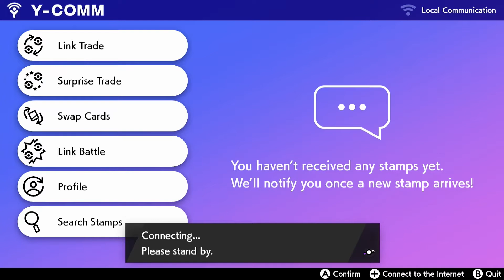Pokémon Sword & Shield Surprise Trade Week 73: Noibat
The next Pokémon for Surprise Trade is Noibat, so this will be a good one, as Noibat's evolved form, Noivern, is one of my favourite Pokémon, if only they changed its evolution level so that it doesn't have to evolve really late.
I usually breed for 31 IVs in at least 4 or 5 stats, and I went with Timid for Noibat, as its best stats are Speed and Special Attack, and I didn't go for the Hidden Ability, because while Telepathy is nice for Double Battles, Frisk or Infiltrator are preferred. Noibat can only learn two Egg Moves, it gets Defog and Dragon Rush, so it also has its starting moves of Absorb and Tackle. I will list which parents in the Flying and Dragon Egg Groups that can learn those moves.
Defog: G-Farfetch'd, Rufflet, Braviary, Sirfetch'd
Dragon Rush: Dratini, Dragonair, Dragonite, Vibrava, Flygon, Gible, Gabite, Garchomp, Deino, Zweilous, Hydreigon, Flapple, Drakloak, Dragapult

This does feel like a Egg Move downgrade, because in previous games, Noibat could learn Switcheroo as an Egg Move, but it was removed because the only Pokémon it can learn those moves from were the Archen line, which were not in the base game for Sword & Shield, and Archen had to learn Switcheroo through Chain Breeding from Corphish or Binacle, who had to learn it through Chain Breeding from Inkay, and if that wasn't hard enough, Archen has a very rare chance of being female, so getting Switcheroo on Noibat is not an easy task.
I wish Noibat didn't evolve at Level 48, if it evolved at like Level 28, then it would be a respectably good Pokémon, it has very low base stats, almost equivalent to Zubat's base stats, and they are identical, with Noibat having better Special Attack, and Zubat having better Attack, and for comparison, Zubat evolves into Golbat at Level 22, and with a high enough friendship, Golbat evolves inot Crobat, and for comparison, Crobat and Noivern have identical stats, with Noivern having base 97 Special Attack, and Crobat has base 90, and Crobat is faster with base 130 Speed, and Noivern having base 123 Speed, so you can effectively get Crobat way earlier than Noivern, that is if you are lucky with evolving Golbat at Level 23.
I might as well go over the level up moves of Noibat and its evolved form Noivern, it can get Gust, Supersonic, Double Team, Wing Attack, Bite, Air Cutter, Whirlwind, Super Fang, Air Slash, Screech, Roost, Tailwind, and Hurricane, and as a Noivern, it can learn Dragon Pulse upon evolution, and for other moves, it can get Moonlight and Boomburst.
As Noivern isn't worth using in the main game, which as a fan of Noivern, it really hurts, it's just that Noibat evolves very late, and it is very weak in terms of stats, it's like bringing a Zubat with you all the way to the end of the game and not evolving it. It is at least a decent Pokémon in online battles even though it faces competition with many other Dragon-type Pokémon, and while Noivern does stand out in Speed, it is outclassed by Dragapult as a fast Dragon-type Pokémon.
Noivern can make use of Infiltrator, as that can bypass Substitute, or Frisk to find out its target's held item, and it can make use of a Life Orb to get in some good damage, because compared to other Dragon-type Pokémon, Noivern's Special Attack feels kind of average, base 97 is at least decent, Salamence has base 110 Special Attack, so it is sometimes used as a Special Attacker.
For moves, Noivern can use some powerful STAB options like Hurricane or Draco Meteor, or it can use the more accurate Air Slash for a chance of flinching the target, Flamethrower is a preferred coverage option to deal with Steel-type Pokémon, and it can use U-turn to switch out. It can make use of other Special Moves like Boomburst, Focus Blast, Dark Pulse, and Psychic, but it is not easy taking those over Flamethrower.
In Double Battles, Noivern is one of many Pokémon to learn Tailwind, and it can use Heat Wave as a move to hit both targets, its Hurricane does work well in rain teams, and it can use Dragon Pulse as an alternative over Draco Meteor if it doesn't want to lower its own Special Attack, but it is outclassed by better Flying and Dragon-type Pokémon in Double Battles.
Even though Noivern is one of my all time favourite Pokémon from X & Y, they sure make it very rough to obtain, I get the late evolution level is because of Noibat's late availability, but in Ultra Sun & Ultra Moon, you get Noibat really early, they should have changed its evolution line to like 28 in those games so that Noivern can at least be usable in the main game.